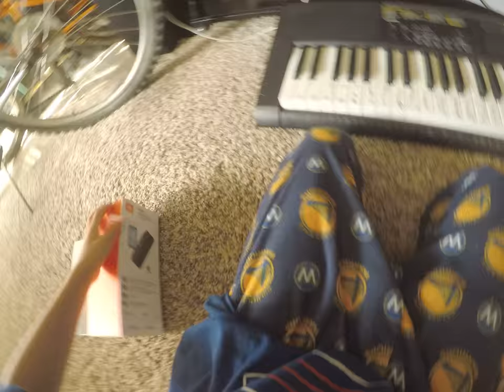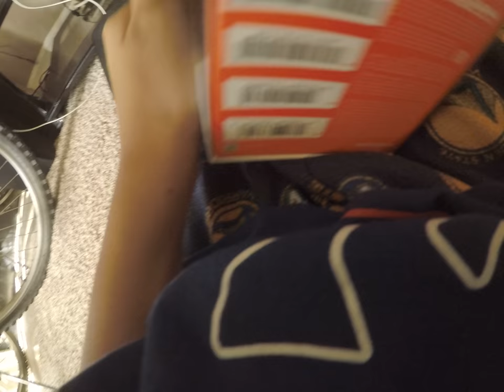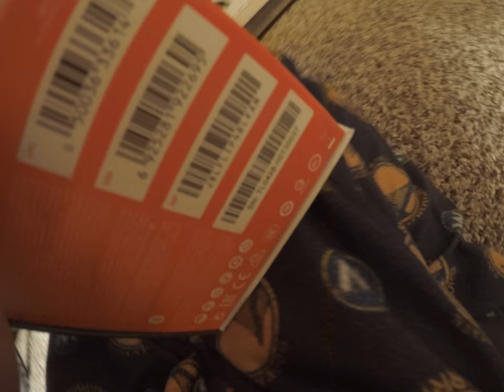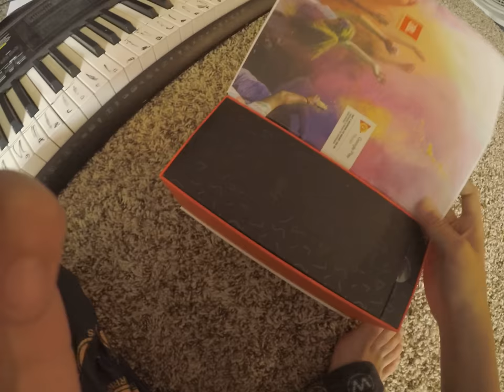Fake Jbl unboxing.exe